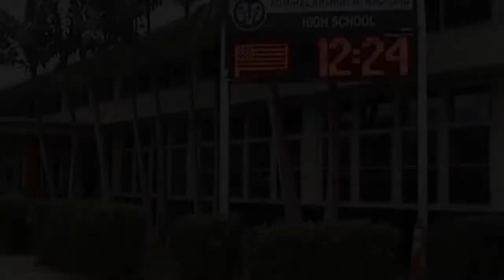2020_11_11 Radford High School Morning Announcements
Anchors: Benjamin Tate